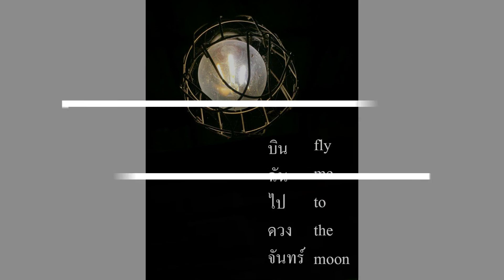Fly Me to the Moon [Cover]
Thx for watching everybody! Now Let's fly to the moon!!!